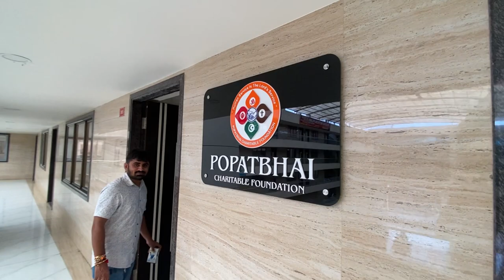Nareshbhai k Saath Seva ki | Popatbhai Ki Office pr gaye | Surat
Thankyou.